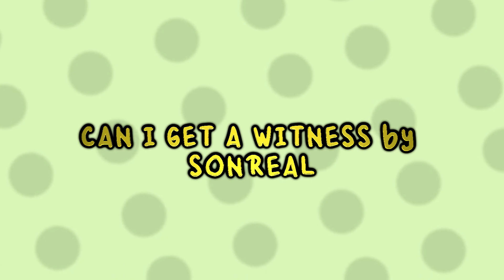I Am The Man | Complete Animation MEME YCH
thank you so much for commissioning me Dakota! i really enjoyed working on this with your sassy boy, so much fun

❥ Audio: Can I Get A Witness by Sonreal
❥ Outro audio: none
❥ Characters © @Hallowx542
❥ Characters: Soot & Cloudtail
❥ Designs: @Hallowx542
❥ Time taken: 17 days more or less
❥ Animated in: Clip Studio Paint EX & Paint Tool Sai
❥ Edited in: Sony Vegas pro 13